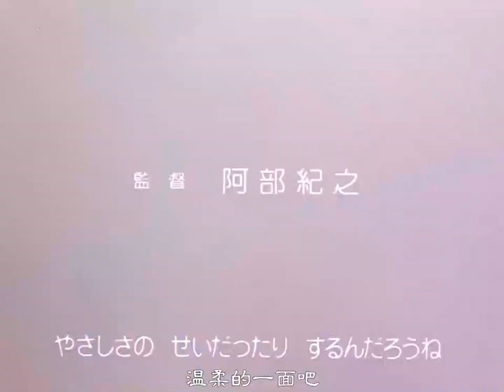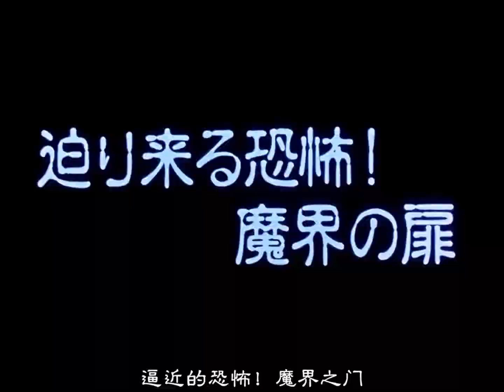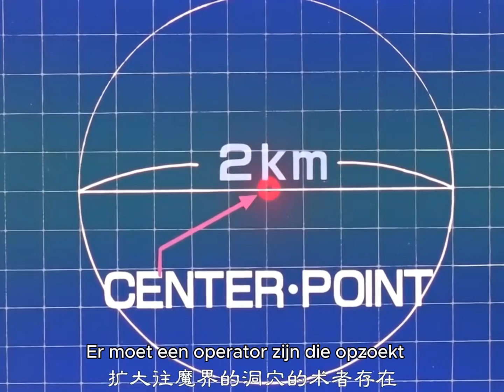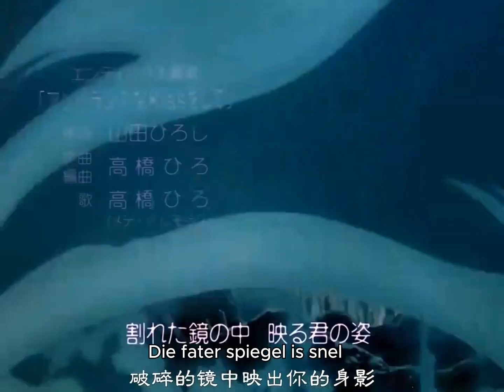YuYu Hakusho 071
n an abandoned ruin of an ancient civilization, a young archaeologist, Li Ya, discovered a mysterious ancient key. This key, known as the "Key of Time and Space," is said to unlock portals to any historical era. Li Ya and her mentor, the renowned historian Professor Wang, decided to study the mysteries of this key together.

During an experiment, the Key of Time and Space was accidentally activated, teleporting the two to a remote ancient dynasty - the Prosperous Dynasty. This dynasty was in its prime, yet hidden beneath the surface was a looming crisis of imminent collapse. Li Ya and Professor Wang quickly realized that their arrival was not accidental; they were destined to save this era on the brink of destruction.

In this unfamiliar time, Li Ya encountered the valiant warrior Qin Hao, a loyal guardian of the dynasty. The three embarked on an epic adventure through time and space. They had to find the evil force hidden deep within the dynasty and prevent it from destroying the entire era.

During their adventures, Li Ya and Qin Hao gradually developed profound feelings for each other. However, as the truth gradually unfolded, they discovered that this evil force was intricately connected to the Key of Time and Space. To save the Prosperous Dynasty, they had to make a difficult decision: destroy the Key of Time and Space, sacrificing their love and future, or find another way to save the era while preserving their love?

After a series of thrilling challenges and tests, they finally found a way to save the era. In a decisive battle, Li Ya and Qin Hao successfully defeated the evil forces and rescued the Prosperous Dynasty. However, to maintain the stability of time and space, they had to choose to seal the Key of Time and Space forever.

At the moment of bidding farewell to this era, Li Ya and Qin Hao embraced deeply. Although they could not be together, their love would forever be inscribed in the长河 of history. Ultimately, Li Ya and Professor Wang returned to the modern world, carrying with them memories of that era and hopes for the future.